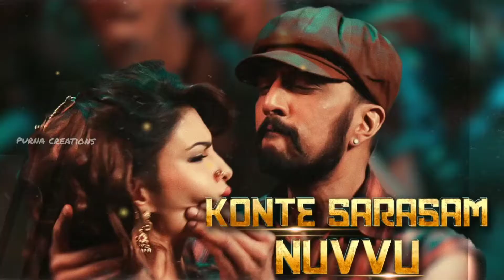Ra Ra Rakkamma Telugu Lyric song whatsapp status Vikrant Rona